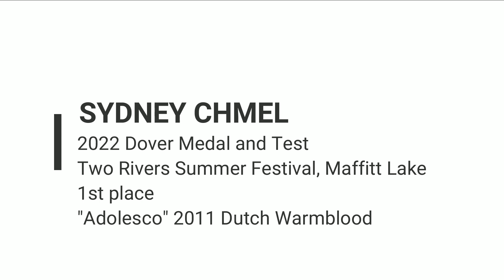2022 Dover Medal and Test